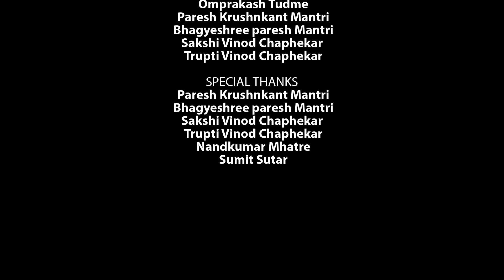Realise | ShortFilm | Youtube | Tejas Nivalkar | Maaybaap Motion Pictures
A Need Of The Situation

Video Credits_

Writer_Kiran Chiplunkar
Producers_Ajay Nivalkar, Parag Nivalkar
Cameraman-Director_Tejas Nivalkar
Editor_Chetan Pawar
Makeup Artist_Shraddha Shevde

Assistant Directors_
Prathmesh Kelgandre
Aniruddha Patil
Mayur Bandgar
Omprakash Tudme

Artists
Bhagyashree Powle
Vipul Mhatre
Deepak Rethrekar
Mahadev Jadhav
Omprakash Tudme
Paresh Krushnkant mantri
Bhagyeshree paresh mantri
Sakshi Vinod Chaphekar
Trupti Vinod Chaphekar

Special Thanks
Paresh Krushnkant mantri
Bhagyeshree paresh mantri
Sakshi Vinod Chaphekar
Trupti Vinod Chaphekar
Nandkumar Mhatre
Sumit Sutar

"कणभर मदत" | A Lot Of Help Short Film |

Heaven of Maharashtra (Beautiful Video)